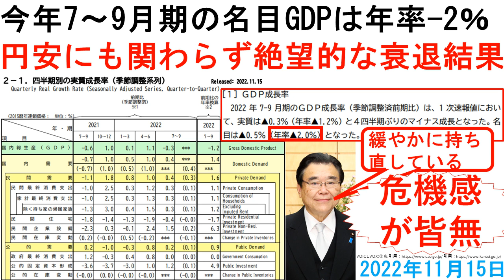今年7～9月期の名目GDPは年率マイナス2％と、円安にも関わらず絶望的な衰退結果となりました。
今回のGDPのマイナス成長は、大幅な円安にも関わらず絶望的な衰退結果です。
また、早急に対応すべき結果にも関わらず、経済再生担当大臣の危機感の無さが一番問題です。
一刻も早く経済再生担当大臣は、経済を再生する努力をしてください。